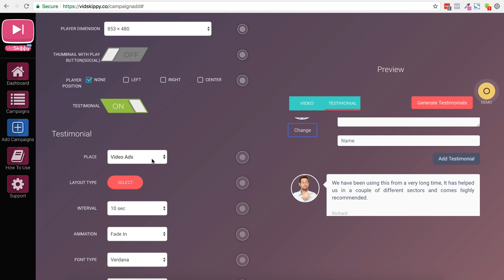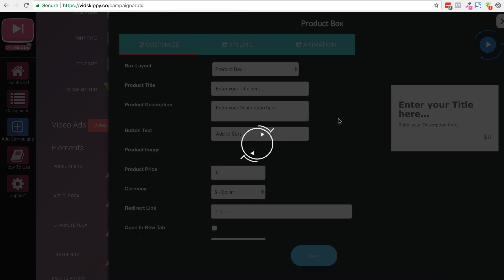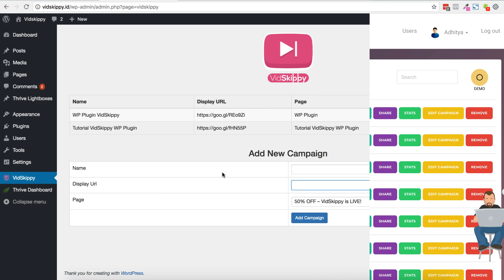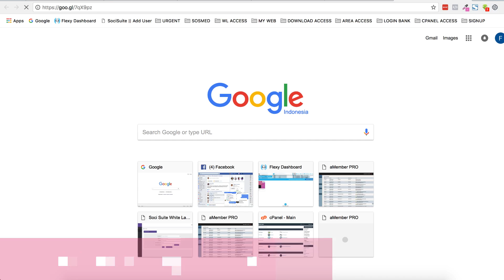SHORT DEMO VIDSKIPPY 2.0